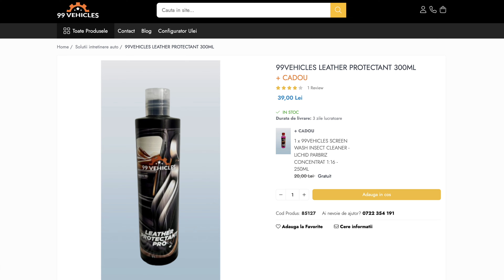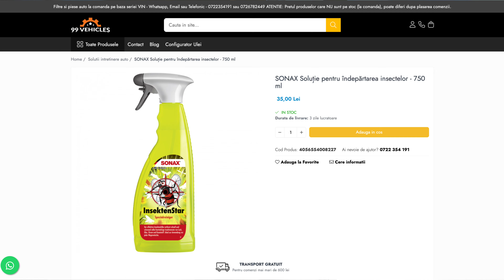VARA nu-i ca IARNA - sfaturi pentru mașina ta când sunt temperaturi extreme